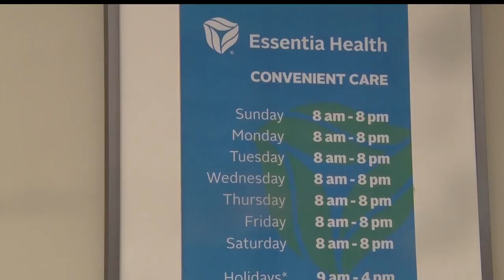Essentia Health Opens Second Convenient Care Location